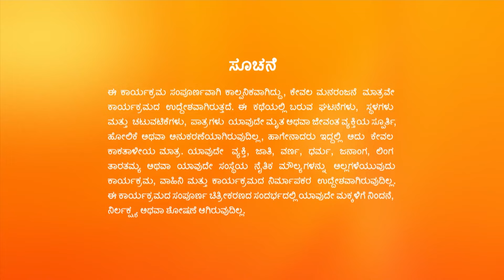AJ Leelaಳೊಂದಿಗೆ ತನ್ನ ಮದುವೆಯ ಬಗ್ಗೆ Antaraಗೆ ಹೇಳುತ್ತಾನೆ | Hitler Kalyana | Full Ep. 663 | ZEE Kannada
Hitler Kalyana - Full Ep - 663 - Leela, Abhiram Jayshankar - Zee Kannada